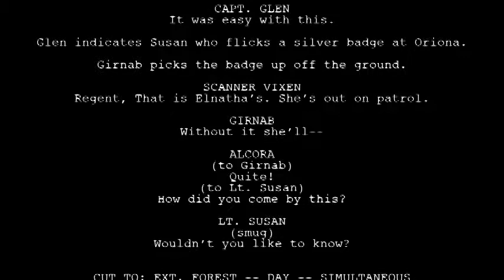ETC Scene 6 Rough Cut (cut away shot)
Cut away rough cut shot for Escape to Confluence scene 6